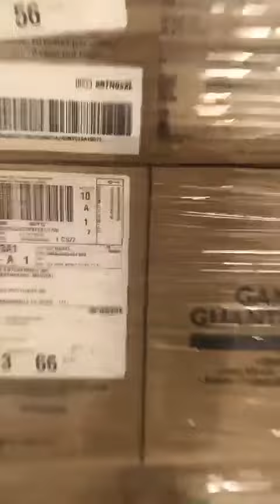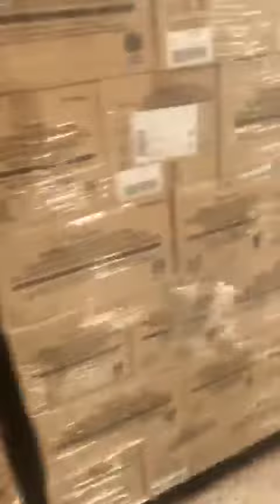Cardinal Nitrile Gloves, David Gair, 1-406-250-8682 WhatsApp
Video from David Gair